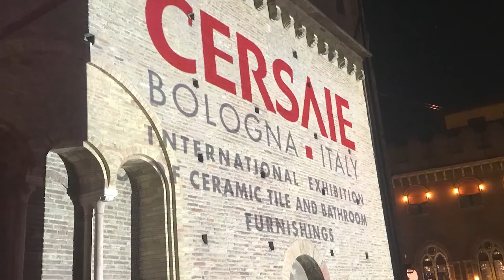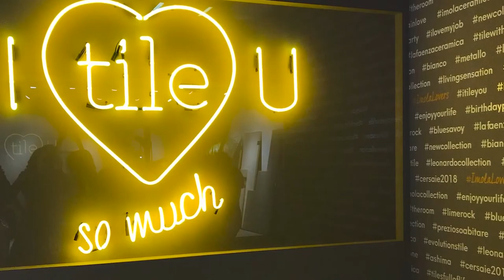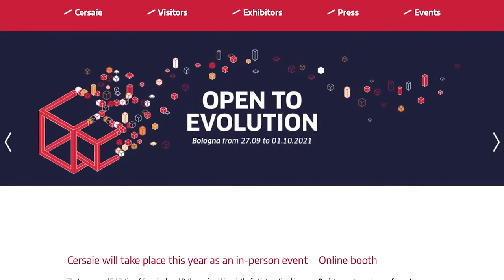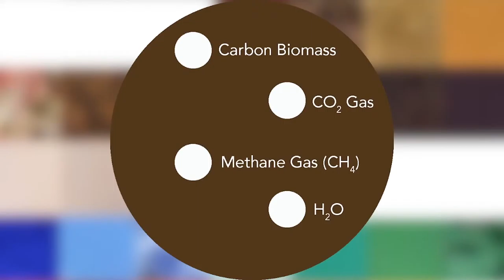DesignTV® by SANDOW: Cersaie Preview + Sustainable Product Spotlight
Today on DesignTV® by SANDOW, Cersaie Preview: Top Tile Trends! An in depth discussion hosted by Helene Oberman about the products and trends from Cersaie.

Then, it's a Metropolis Sustainable Product Spotlight with Luum Textiles. Hosted by Kelly Beamon.